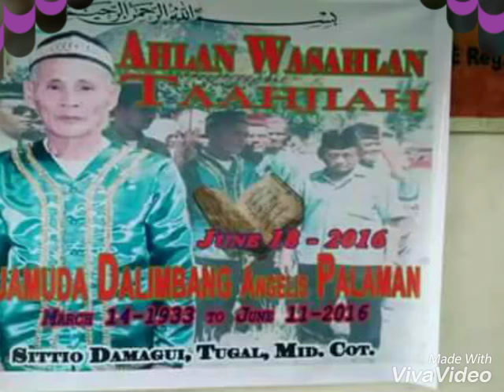Gogo mapangal moro song:PALAMAN DALIMBANG deadly